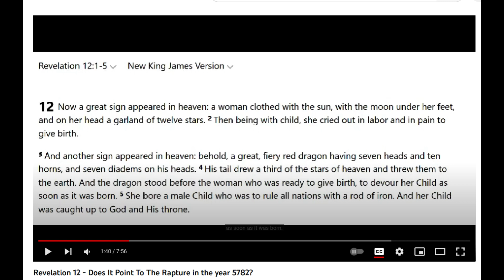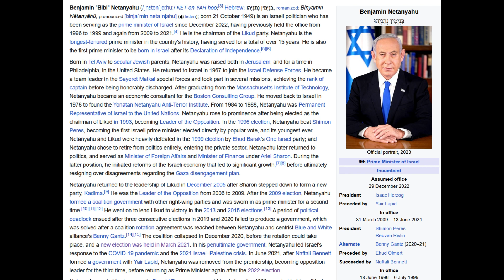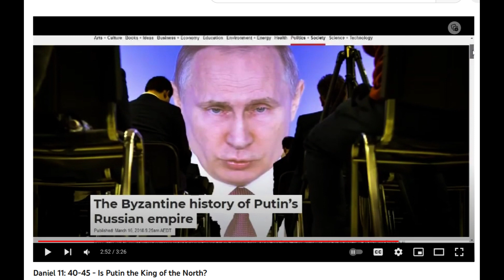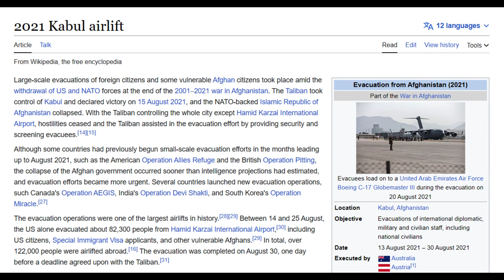Revelation 12: 1-6 And The Timing Of The Rapture.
Just over a year ago, on July 10, 2022, I published a video entitled "Revelation 12 - Does It Point To The Rapture in the year 5782?". Clearly, a year later we can see in hindsight that this was not the case, and yet recently something made me take a second look at this idea.

What if, instead of the theory I espoused in my last video, that the first 5 verses of Revelation 12 corresponded with the 5 years since the Revelation 12 sign appeared in the heavens on September 23, 2017, it's actually the first 6 verses, given that the event described in verse 6, the flight of the woman (Israel) into the wilderness, immediately follows the snatching away of the man child (body of Christ) to God and His throne. Here is how this passage reads:

Now a great sign appeared in heaven: a woman clothed with the sun, with the moon under her feet, and on her head a garland of twelve stars.
Then being with child, she cried out in labor and in pain to give birth.
And another sign appeared in heaven: behold, a great, fiery red dragon having seven heads and ten horns, and seven diadems on his heads.
His tail drew a third of the stars of heaven and threw them to the earth. And the dragon stood before the woman who was ready to give birth, to devour her Child as soon as it was born.
She bore a male Child who was to rule all nations with a rod of iron. And her Child was caught up to God and His throne.
Then the woman fled into the wilderness, where she has a place prepared by God, that they should feed her there one thousand two hundred and sixty days.

You can go back and watch the original video to find out what I discovered about the first 5 years, but in the 6th year, which is the year beginning at Feast of Trumpets 5783, and ending in about a month when the Jewish new year begins again on September 15-17, 2023, the spotlight seems to be falling on Israel.

In the last year, Benjamin Netanyahu has formed a new government in Israel, and has encountered all kinds of opposition both from inside and outside the country. In recent months, Israel has been rocked by protests from people inside Israel who seem to have been deceived by those political forces within Israel who are opposed to Netanyahu's nationalist Zionist government, but there is also increasing friction with the 3 Iran controlled proxy groups surrounding Israel - Hamas in Gaza, Hezbollah in Lebanon, and the Palestinian Authority in Judea and Samaria, who are allowing terrorist attacks from within their territory against Israeli citizens.

Could it be that in the next month, as Russia wraps up its conquest of eastern Ukraine, Putin will assume his role of King of the North in Daniel 11 verses 40 to 45, which I have explored in earlier videos, relating to the invasion from the north by Russian forces which will sweep down over land and sea through the Black Sea region, via Turkey and Syria into Israel?

That's a tough call to make, but we can only watch and wait to see what happens next. If such an invasion does happen, or even if it appears that it is likely to happen in the near future, there could well be an airlift evacuation of civilians from Israel, primarily the religious Jews and Zionists who would be most at risk if there were an invasion of those forces which oppose the Jews having their own Zionist homeland in the land which their enemies stubbornly continue to call Palestine in spite of the fact that there has been an Israeli government in place there for over 75 years, since May 14, 1948.

This airlift evacuation could well be carried out by the United States Air Force, which recently carried out a similar evacuation prior to the withdrawal of American and allied forces from Afghanistan.

This would seem to be described in Revelation 12 verse 14:

But the woman was given two wings of a great eagle, that she might fly into the wilderness to her place, where she is nourished for a time and times and half a time, from the presence of the serpent.

My understanding of the eagle is that it represents the United States, the nation whose symbol is an eagle, and the wings of that eagle nation are its air force. So the USAF could well carry out that airlift, as there was a recent precedent for such an operation in Afghanistan. This could well be the only thing that the current US administration is prepared to do, given that they are not prepared to actually help Israel defend their homeland from the invaders.

Of course, as I always say, any discussion of rapture dates is not prophecy or prediction, it is only speculation and may not come to pass as discussed.

I'm not sure how many more videos like this I will make before the rapture, but if the Lord doesn't tarry, see you on the other side...